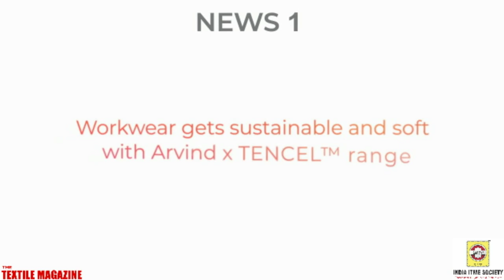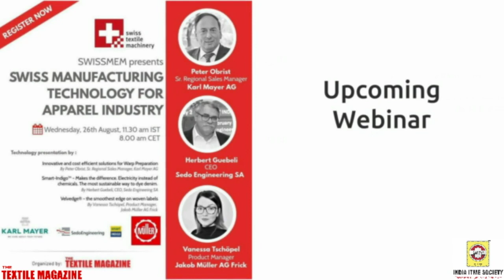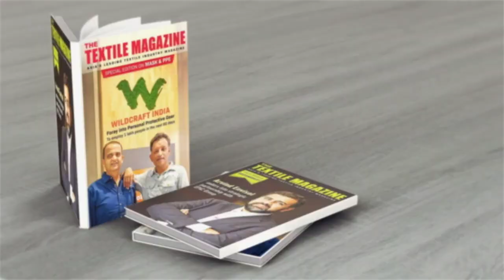The Textile Magazine: News In 2 Minutes (N2M) - 10